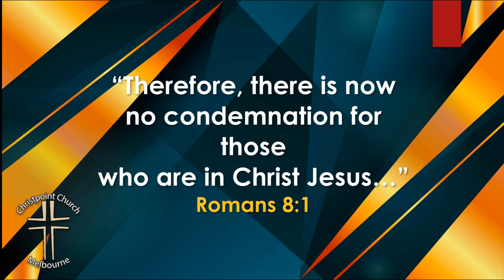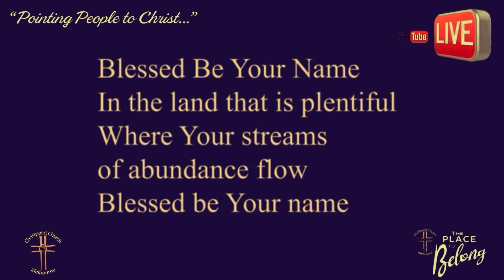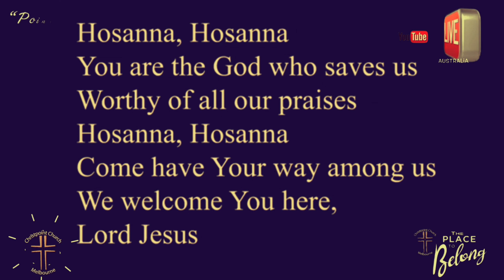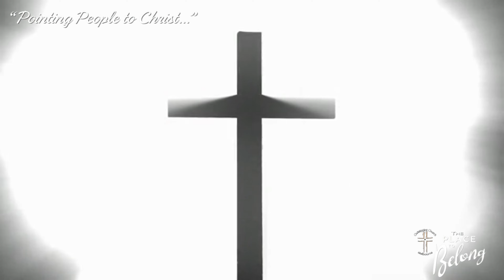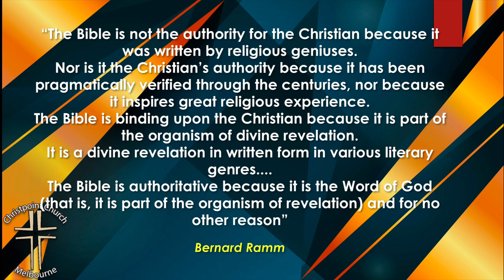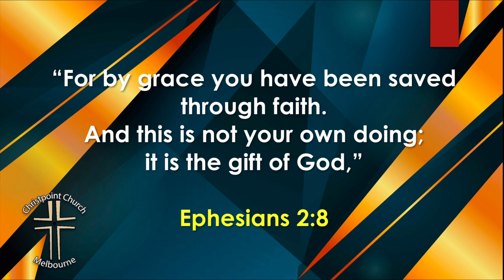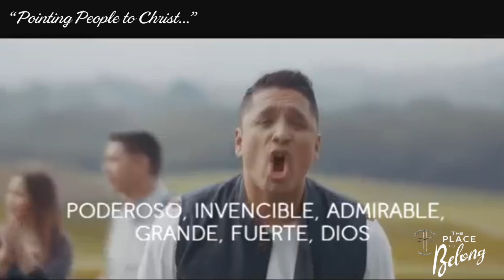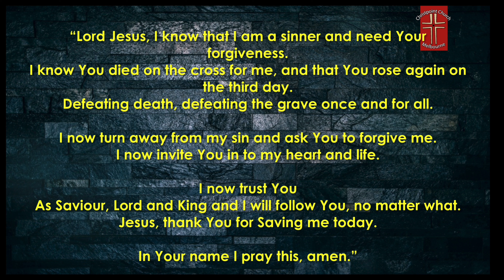Christpoint Church Melbourne - The Bible: The Authority for Faith!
“NO MONETARY GAIN IS MADE FROM THIS VIDEO, ALL OF OUR OTHER VIDEOS  OR ANY PART THERE-OFF”

Christpoint Ministries ®

Bibliography and Special Thanks:

•The Jeremiah Study Bible
•T.T. Crabtree Pastor’s Annual Book Series.
•NIV Zondervan Bible
•YouVersion Bible
• Nelson's Preacher's Source Book
•O.S. Hawkins Preacher's Source Book
•Biblia ReinaValera 1960